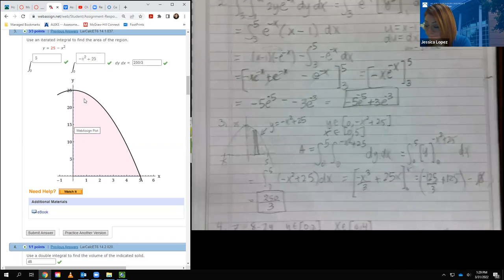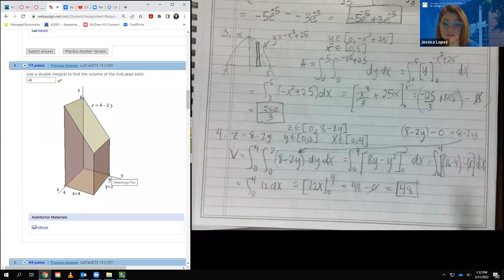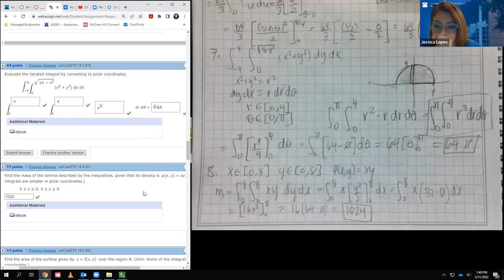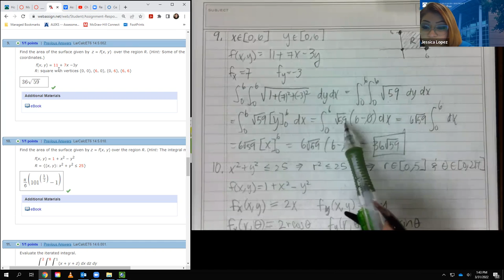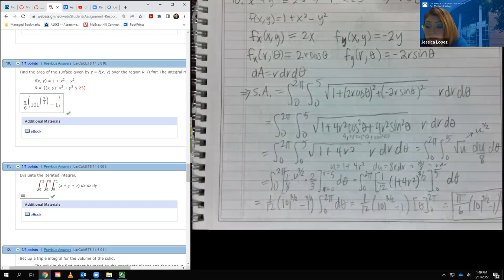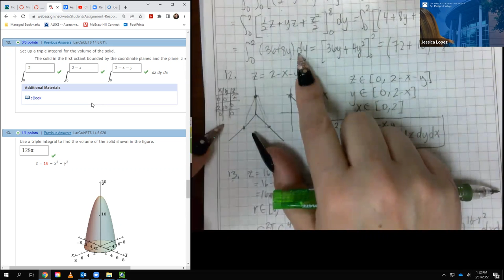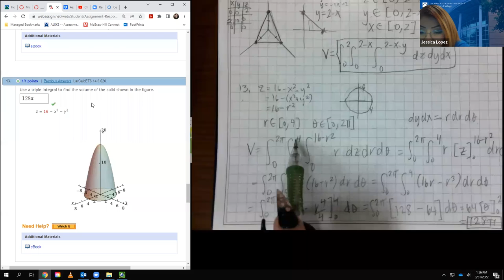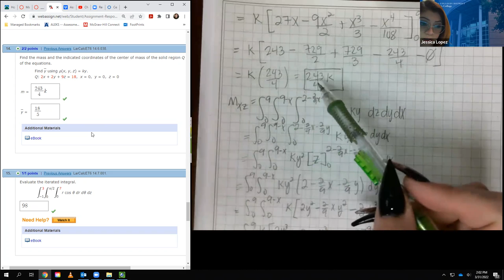Math 2415 Unit 3 Review